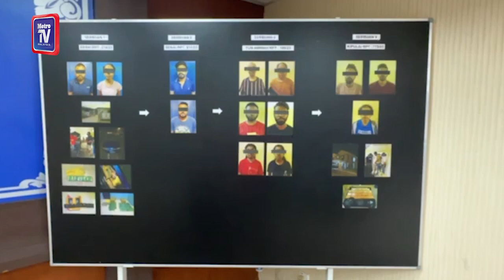Suami isteri dalang sindiket dadah dicekup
Sepasang suami isteri yang menjadi dalang utama sindiket pengedaran dadah di bandar raya Johor Bahru ditahan di sebuah kediaman di sekitar Senai, Kulai pada operasi khas empat hari berakhir jam 2 pagi Selasa.